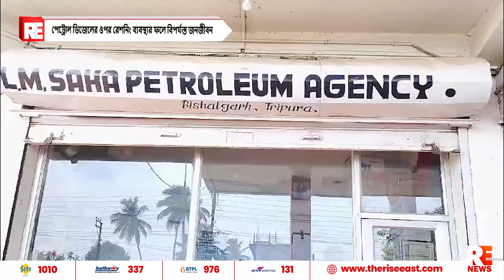পেট্রোল ডিজেলের ওপর রেশনিং ব্যবস্থার ফলে বিপর্যস্ত জনজীবন